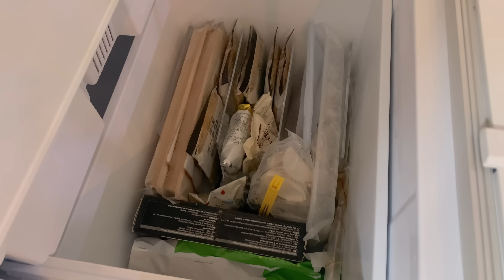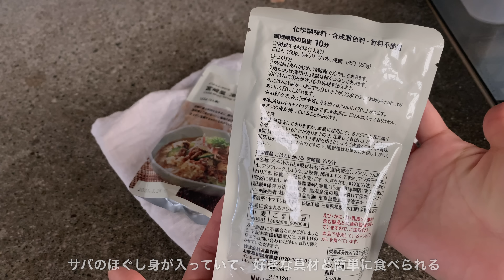［vlog］アジサイでドライフラワー作り｜ラタトゥイユのガレットでおうちカフェ｜無印購入品 収納グッズ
アンティークの食器ディスプレイは爽やかなブルーに🎐

無印良品でまとめ買いをして、キッチンや冷凍庫の整理をしました！
ランチはおうちカフェ気分で、ガレットにラタトゥイユを添えて🍅
ラタトゥイユはパスタやパンに合わせたりアレンジがきくのでおすすめです♪
お庭のアナベルが綺麗に色付いてきたのでドライフラワーにした様子も。

〘 ITEM 〙
picard そば粉のガレット

〘 RECOMMEND 〙
[ キッチンツアー ] アンティーク好きのこだわりキッチン | 蚤の市で集めた食器や雑貨で見せる収納 | 買ってよかったキッチングッズ

〘 MUSIC 〙
Epidemic Music